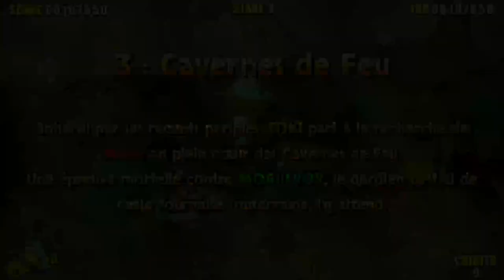Toki Medium Arcade Mode PC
Toki
Medium | Arcade Mode